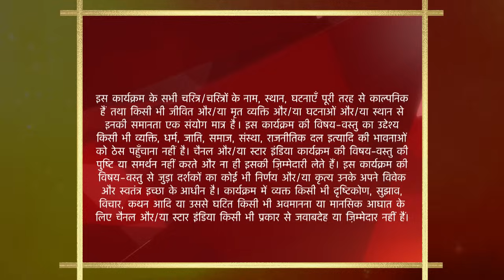Yeh Rishta Kya Kehlata Hai | S1 | Ep.358 | Naitik ne nahi kiya Akshara ko miss!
Episode 358